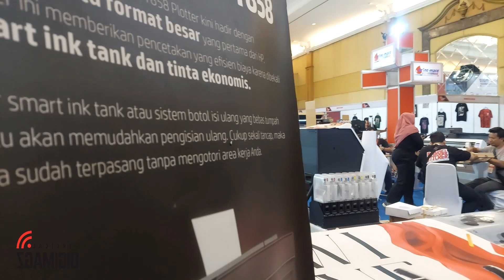IAPE Solo 2024 | HP Indonesia hadir dipameran untuk mendukung PrintMate Indonesia